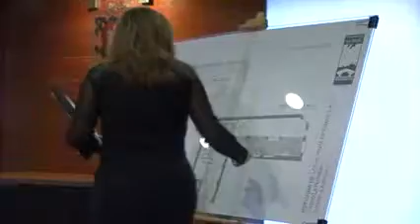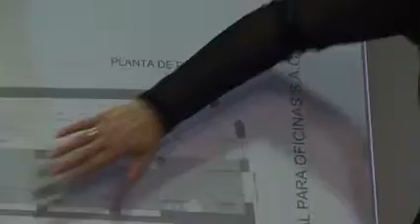Pedro Sanz presenta el proyecto de la nueva Oficina de Atención al Ciuadadano en Alfaro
El presidente de la Comunidad de La Rioja, Pedro Sanz, ha presentado hoy el plan de reforma de la actual Oficina Comarcal Agraria de Alfaro para habilitarla como sede de la Oficina de Atención al Ciudadano (SAC) del Gobierno regional en este municipio.